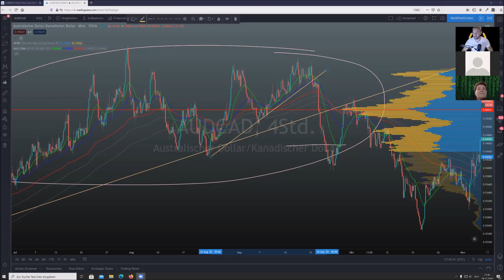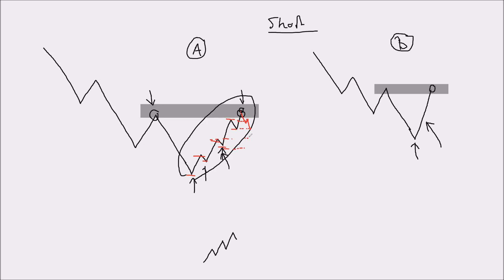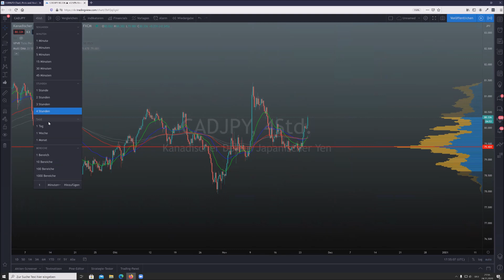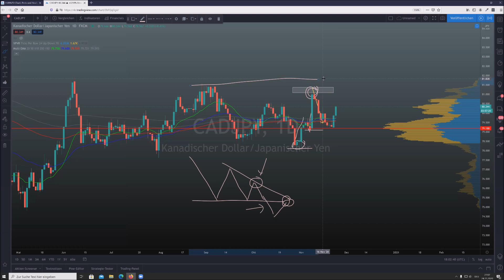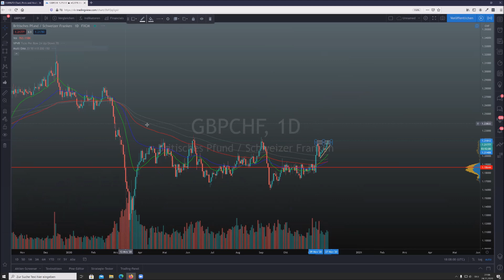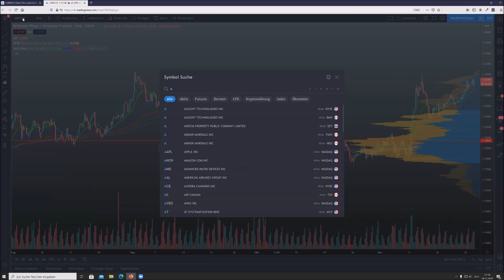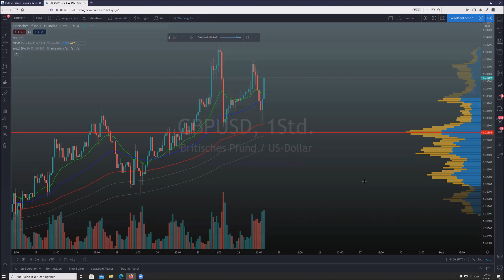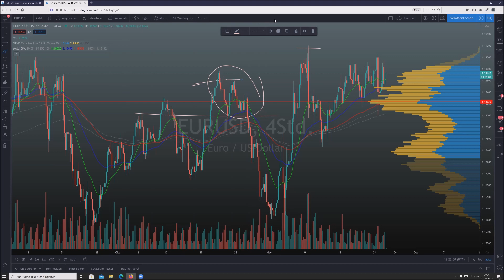DER Gamechanger für profitables Trading: Marktdynamik und Chartlevels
Wir stellen uns immer wieder die Frage: Hält der Widerstand? Kann ich am Support long gehen?

Es geht nicht immer nur um Strukturevels und Preiszonen, viel mehr auch um die Dynamik einer Preisbewegung. Sie gibt deutlichen Aufschluss über das Verhalten der Marktteilnehmer, die Massenpsychologie und ermöglicht Chancenerkennung, bevor sie überhaupt da sind.